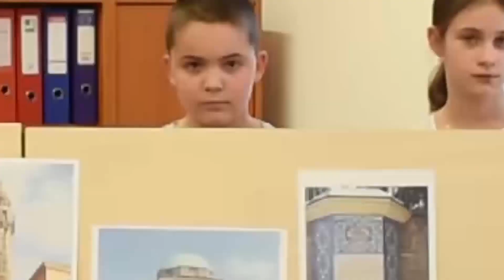I. online iskolanyitogató foglalkozás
A Szent Orsolya Római Katolikus Gimnázium és Általános Iskola I. online iskolanyitogató foglalkozása.
Vargáné Vass Katalin: Meséljünk együtt!
Babosné Fritz Júlia: Számoljunk együtt!
Kelemenné Böröcz Adrienn: Ügyeskedjünk!